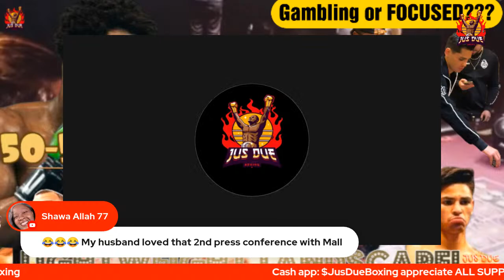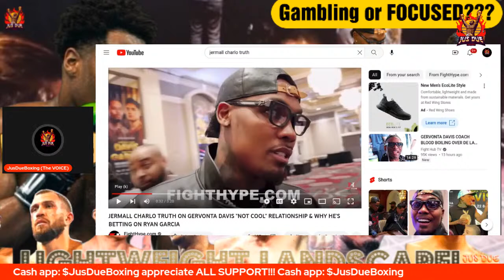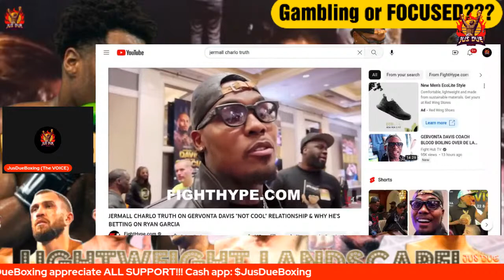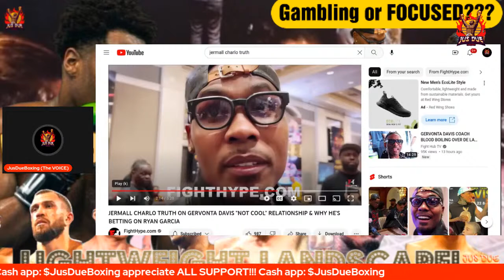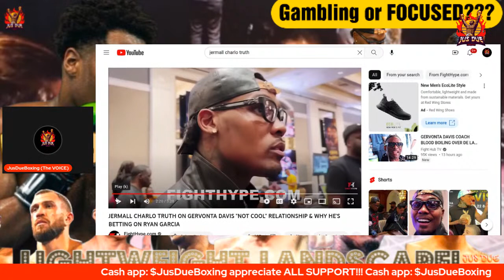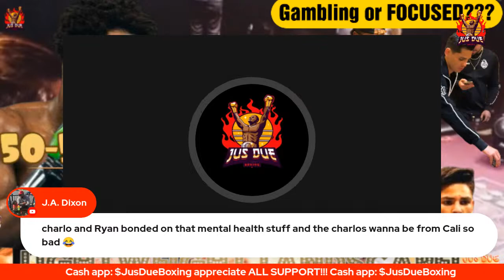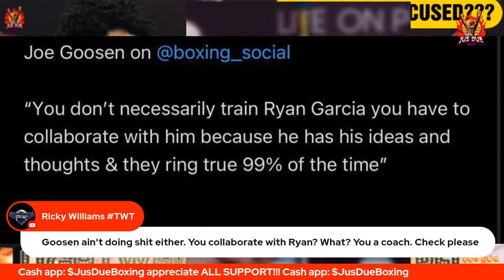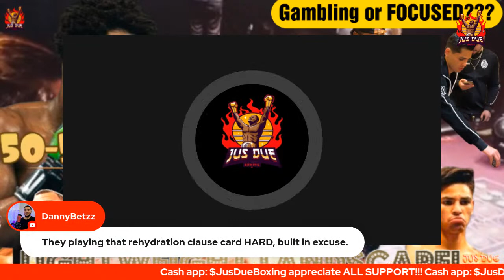RYAN GARCIA GAMBLING WITH JERMALL CHARLO WILL IT COST HIM? WILDER LOOKING DANGEROUS!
#️⃣gervontadavis #️⃣ryangarcia #️⃣deontaywilder

RYAN GARCIA GAMBLING WITH JERMALL CHARLO WILL IT COST HIM LIKE IT DID KEITH THURMAN? 🤔 | DEONTAY WILDER LOOKING NEW IMPROVED AND DANGEROUS WITH MALIK SCOTT😤 | DEVIN HANEY SAYS TANK DAVIS VS RYAN GARCIA IS A 50-50 FIGHT BUT IS IT REALLY? | IS DEVIN HANEY VS RYAN GARCIA A EXHIBITION FIGHT IF IT HAPPENS NEXT?🤔